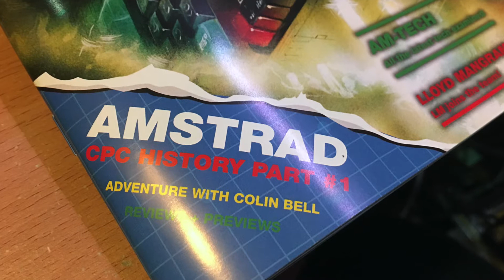Amtix! Magazine is Back!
Amtix! is back and if you want to check it out, it's